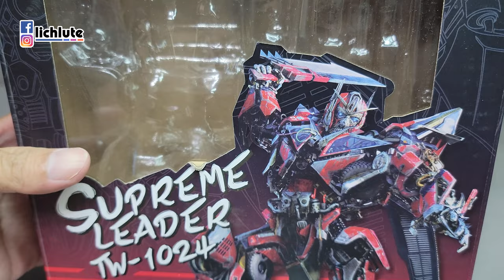配件包才是本體 百微 高仿 SS61 御天至尊 BAIWEI TW1024 SUPREME LEADER KO SS61 胡服騎射的非常規變形金剛分享